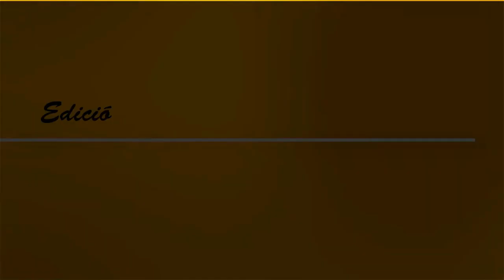Moldeando Emociones EP - 02